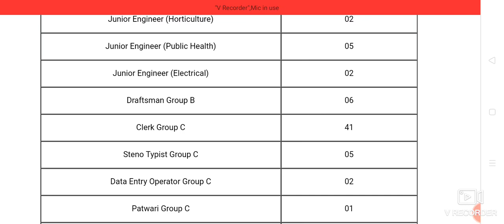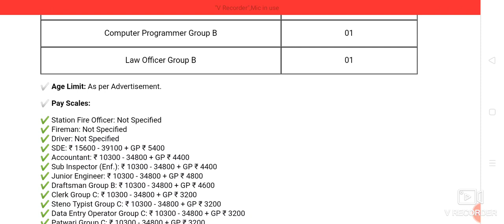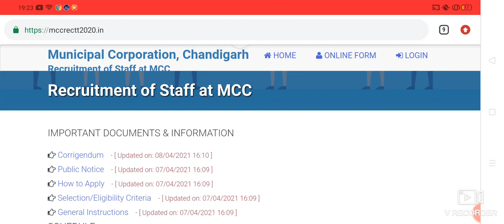driver jobs || Driver recruitment jobs 2021 || Online driver jobs 2021 || Government driver jobs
SarkarijobsOfficial 10th pass government driver jobs 2021|| sarkari driver jobs 2021|| driver jobs bharti 2021#driverjob2021 Online portal for providing Govt. Jobs Notifications and informations related to All Sarkari Exams and All details related to jobs.

Team: - Naukri Samachar / Latest Govt Jobs 2021, Sarkari Naukri, January 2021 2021, Rojgar Samachar, Government Jobs injan 2021, SBI Clerk Recruitment 2021, SBI PO Recruitment 2021, 10th Pass Sarkari Naukri 2021, government jobs january 2021, Jobs january 2021, Employment News, Employment News january, Rojgar samachar, Govt jobs january, Sarkari job, Sarkari job news, sarkari naukri, upcoming jobs, january job, 2021 jobs, employment news, top 10 govt job, Rojgar Samachar january, Govt job January 2021, govt job, jobs in january, Sarkari result, January 2nd week rojgar, January, January 2021 samachar, government jobs 2021 notifications, government jobs 2021 january, government jobs 2021 for recruitment 2021, government jobs 2021, government jobs in india, government jobs 2021 for graduates, government jobs 2021 for 12th pass, government jobs in up 2021, 12th pass jobs 2021, 10th pass jobs 2021, police jobs 2021, govt jobs 2021, 6 big of january 2021 Recruitment, Government Jobs 2021, More than 1 Lakh Vacancies, DLS News, Electricity and Part Recruitment 2021 Collector's Office admitted in 2021, the Department of Irrigation Recruitment 2021, Police Recruitment 2021, Railway Recruitment 2021, Bank Vacancy 2021, 10th / 12th Pass Eye Recruitment in Central Government. Sarkari Naukri, Govt Jobs, District Court Recruitment 2021Income Tax Department Recruitment 2021, Income Tax Department, 10th Pass Job, Sarkari Naukri, Income Tax Department Recruitment 2021 Income Tax Department Recruitment 2021 - Apply Online For 20750 Post on ncome Tax Department Recruitment 2021: Income Tax Department has published Income Tax Recruitment Notification 2021 for the posts of PS Cadre, Ao Cadre, Notice Server, LDC, Group C, Driver Steno, Grade - 2, Income Tax Officer, Income Tax Inspector. , And TA. 20750 vacancies are available Candidates can apply by sending income tax recruitment 2021 application form before last date. The official web portal i. e. You can download the application from All India Job 10th / 12th pass - 190000 Post latest sarkari naukri 2021 latest govt jobs 2021 Assistant Operator Job latest govt vacancy 2021 Post Graduate Job Direct Selection 8Jobs 2021 Sarkari naukri 10th pass jobs 12th pass jobs Sarkari naukri in December 2021 # latest government jobs 2021 government jobs 2021 latest government vacancy 2021 govt jobs in india latest govt vacancy 2021all india new vacancy 2021 Steno Typist & Assistant Job Upcoming govt jobs Top govt jobs Jobs in September 2021 All india jobs Salary 65000 Latest jobs Latest sarkari naukri IncometaxJob # 10thpassjob govtjob2021 sarkarinaukri2021 Allindiajob Income Tax Department Recruitment 2021 Income Tax Department 10th Pass Job Sarkari Naukri Govt job All India Job,Bihar naukrI Bihar sarkari jab bihar sarkari jab dinar govt job vacancy 2021 bihar govt job vacancy 2020 bihar teacher bharti bihar teacher vacancy 2021 bihar teacher 2021.